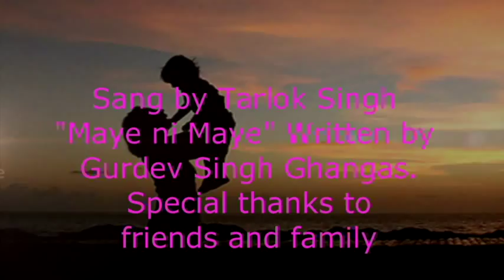Tarlok Singh Maye ni Maye. Written by Gurdev Singh Ghangas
Maye ni Maye suhn Meriye ni Maye. Sang by Tarlok Singh from Sangeet Group USA